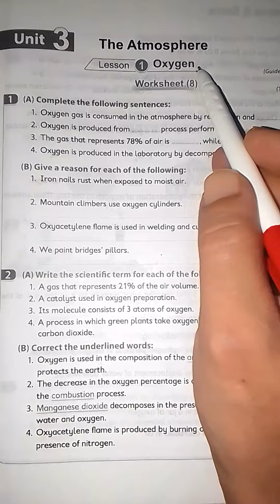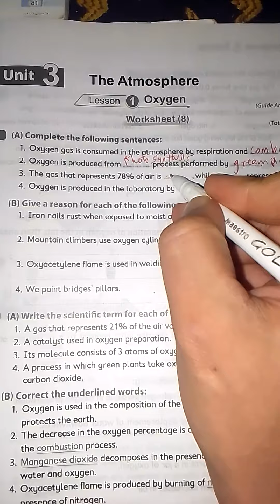الصف السادس الابتدائي لغات ترم اول ساينس science primary 6 u3lesson 1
الصف السادس الابتدائى لغات
ساينس ترم اول باقى الفيديوهات على القناة كل سنة دراسية قائمة تشغيل فيها كل فيديوهاتها

ساينس الصف السادس الابتدائي لغات ترم اول
Science for primary 6 unit 3 atmosphere lesson 1 oxygen excercise
Sayed Saber Rabei